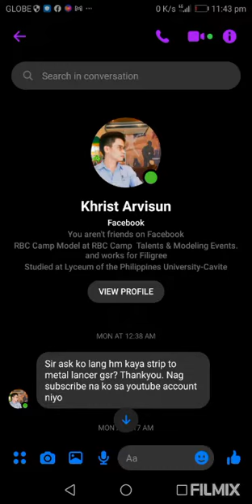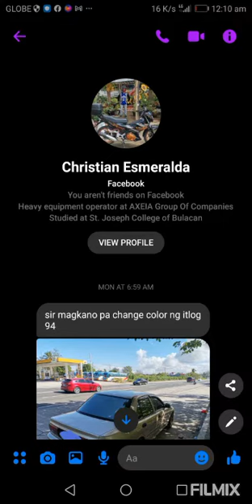List of Entry for free auto Paint Restoration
Mhel Agmata AUTO Restoration